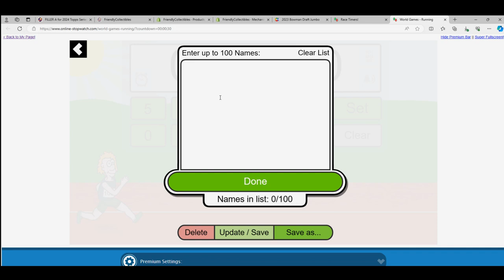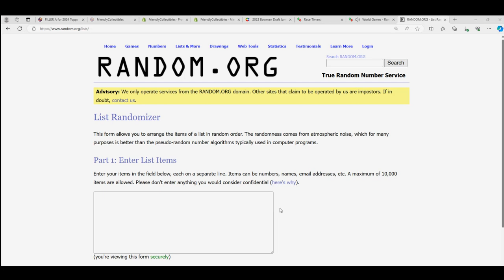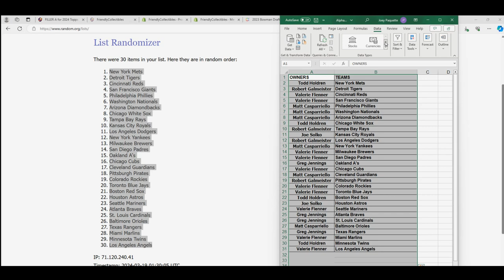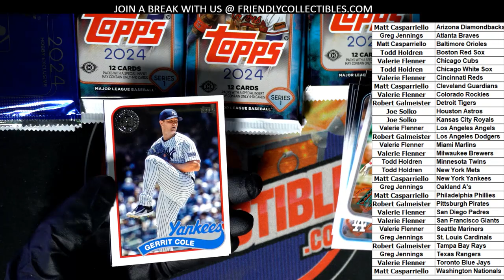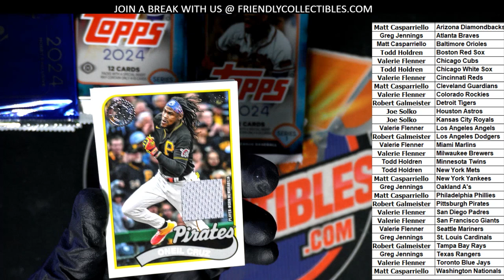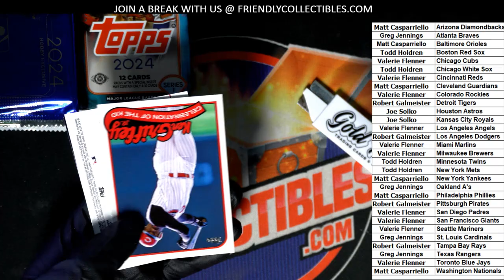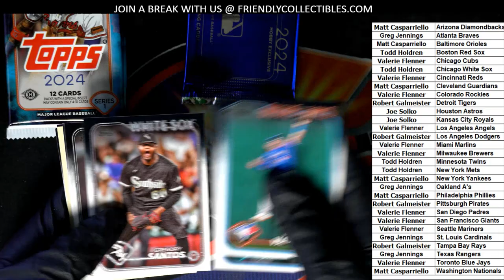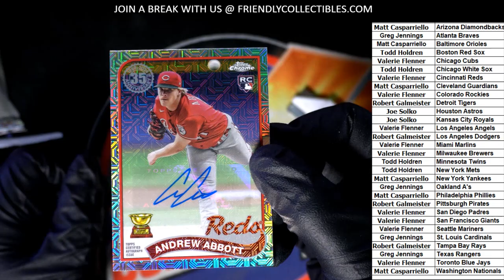2024 TOPPS SERIES 1 BASEBALL HOBBY ID 24HOBBY106